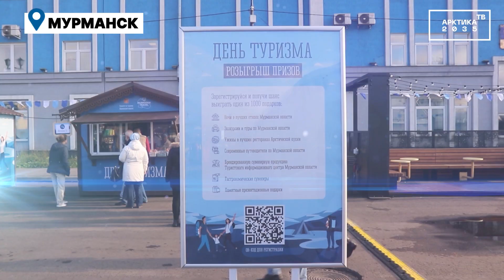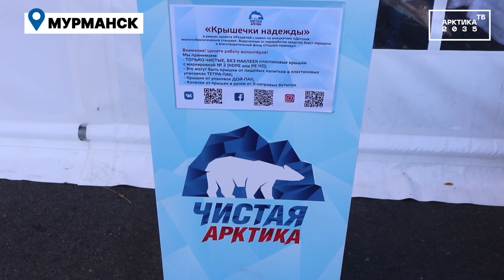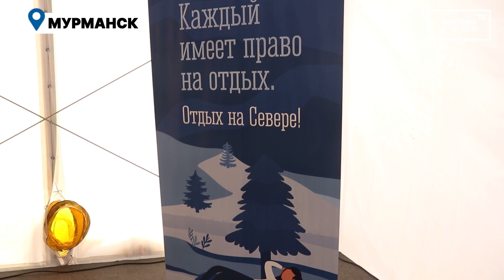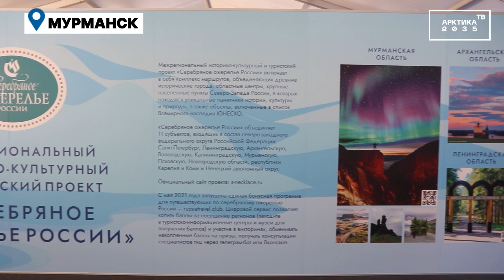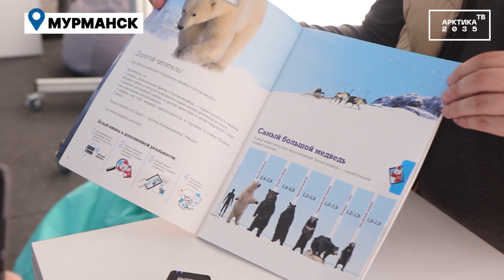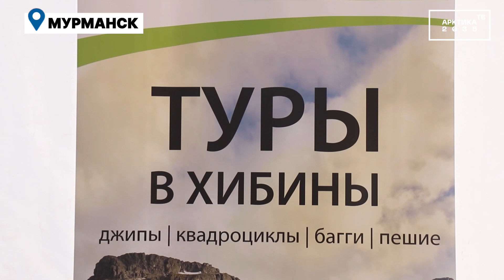Все виды отдыха в Заполярье презентовали на Дне туризма в Мурманске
В Мурманске, на территории морского вокзала, отпраздновали Всемирный день туризма. Гостей ждала туристическая выставка, работа фудкортов «Вкус Арктики», мастер-классы и активности, платные и бесплатные экскурсии, прогулки, ярмарка, туристический квест и музыкальная программа. Кроме того, Лаборатория устойчивого развития провела мастер-классы по изготовлению карандашницы «Белый мишка». Привезла с собой Мишку Пломбира, а с помощью VR-очков погрузила всех желающих в захватывающий мир Арктики. О том, как проходил праздник, смотрите в нашем видео.